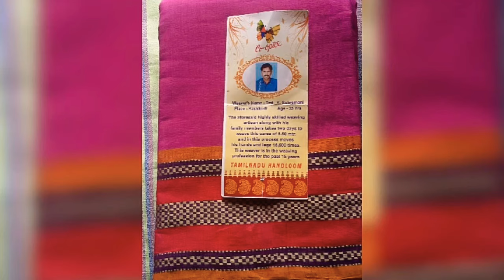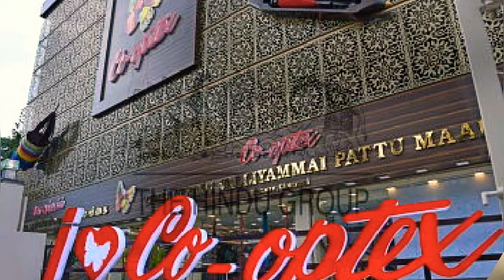History of co-optex / கோ-ஆப்டெக்ஸ் வரலாறு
The Tamil Nadu Handloom Weavers' Cooperative Society, popularly known as
Co-optex, is a cooperative of traditional handloom weavers of the Indian state of Tamil Nadu. This is under the control of Department of Handlooms, Handicrafts, Textiles and Khadi (Tamil Nadu) of Government of Tamil Nadu. The organisation owns a number of shopping outlets in Tamil Nadu.
தமிழ்நாடு கைத்தறி நெசவாளர் கூட்டுறவு சங்கம் (Tamil Nadu Handloom Weavers' Cooperative Society), என்பது இந்தியாவில் தமிழ்நாட்டிலுள்ள பாராம்பரிய கைத்தறி நெசவாளர்களை ஒருங்கிணைக்கும் கூட்டுறவு அமைப்பாகும். இது பெரும்பாலும்
கோ-ஆப்டெக்ஸ் (Co-optex) என்றே அழைக்கப்படுகிறது.